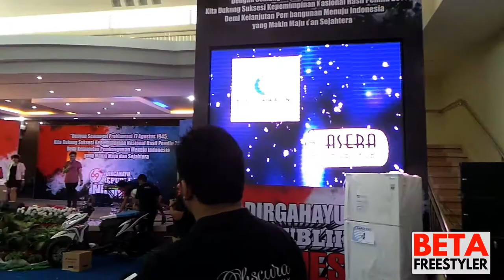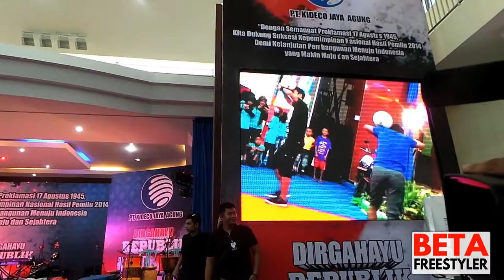Freestyle Soccer Indonesia - Batukajang KALIMANTAN (Show2)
Dengan lebih dari 5 tahun pengalaman dan sejarah karir sebagai Profesional Freestyler Sepakbola, BETA merupakan Legenda Freestyler Sepakbola Indonesia (Freestyle Football Indonesia) dan menjadi idola Freestyler Soccer di Indonesia. Juara 1 Freestyle Soccer 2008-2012, Juara Nasional Freestyle MIFO 2012, Rekor Muri Jugling Terlama di Indonesia, Aktor Film Garuda 19 Movie dan Sinetron Tendangan Si Madun

betafreestyler
sumarlinbeta
freestylefootballindonesia
freestylesoccerindonesia
freestylebola
freestylerbola
komunitasfreestylebola
komunitasfreestylesoccer
komunitasfreestylefootball
freestylesoccerjakarta
freestylefootballjakarta
freestylesoccer
jasafreestylesoccer
jasafreestylefootball
freestylesepakbola
freestylesepakbolaindonesia